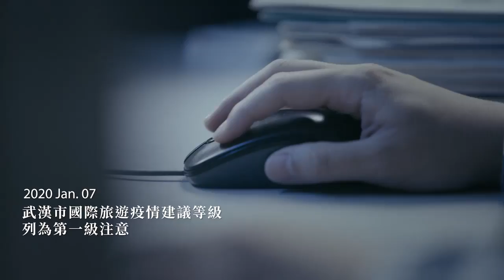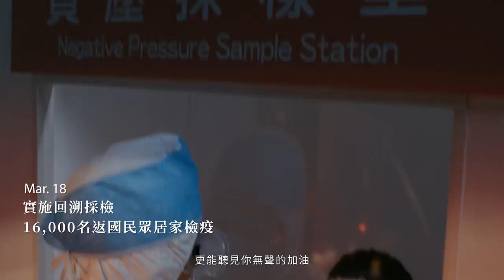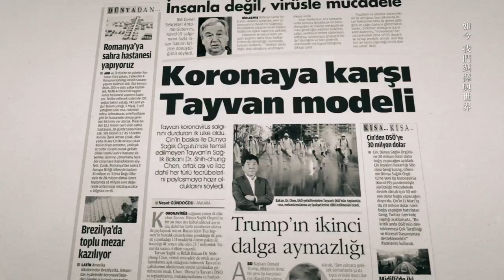SANDRA BUBENDORFER-LICHT: Ich bin im Video der taiwanischen Präsidentin Tsai Ing-wen zu sehen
Vielen Dank Tsai Ing-wen für die Erwähnung in diesem großartigen Video über Taiwans vorbildliche Funktion in der Corona-Krise.
Ich bin sehr gerührt und es ist mir eine Ehre, dass ich mit meiner Rede im Deutschen Bundestag, neben wichtigen Staatsoberhäuptern einen Beitrag zu diesem Video beisteuern konnte.
Taiwan in Deutschland ist unser Partner und Freund. Das muss auch die Bundesregierung in ihrem Handeln deutlicher machen.

*Zu sehen bin ich ab 4:42